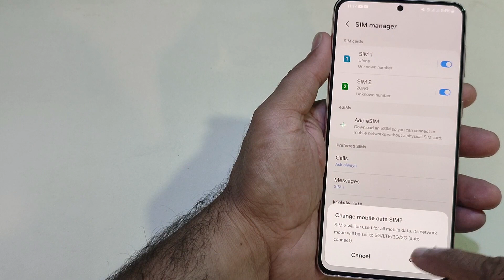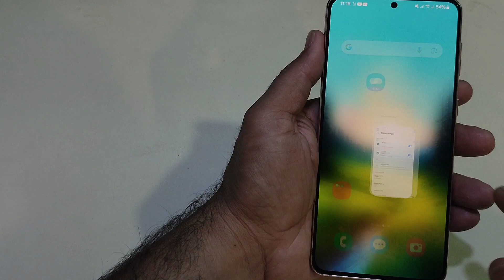Samsung S23 or Plus Sim 2 Data Not Working | Daul Sim Esim Data setting